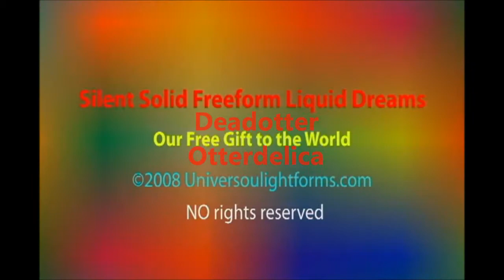Dead Otter - Otterdelica - full sample CD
Dead Otter- Otterdelica - full .sample CD 1.) Stoner Devil 2.) 6.50 Bridge of Weird
3) 20.36 Waring
4) 26.06 Sea Shanty
5) 31.06 Spacey Phasers
6) 39.46 Funky Man
7) 42.16( voyage into ) Heat of the Sun
8) 50.43 Organix
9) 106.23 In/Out